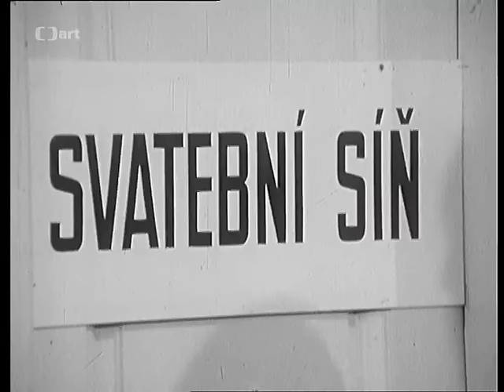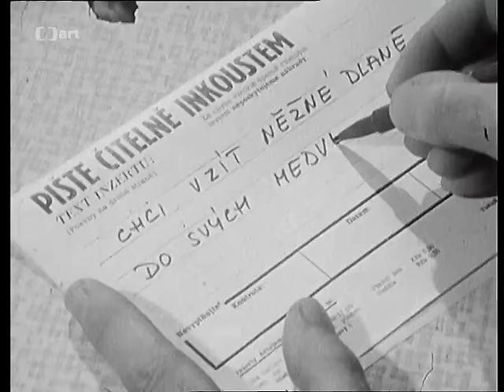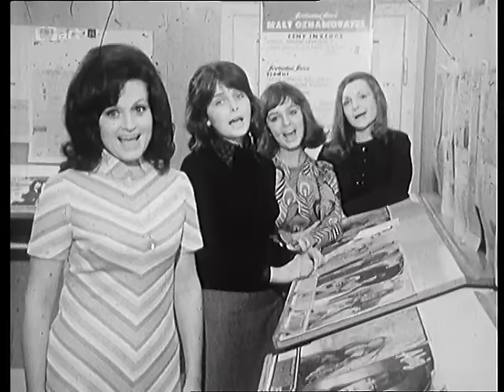Písničky roku 1972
00:00 Faraon - Šlapací kolo
02:28 Vlaďka Prachařová - Nejdu, nejdu ven
03:45 Pavel Novák - Nádherná láska
05.43 Martha & Tena Elefteriadu, Bob Frídl - Sulejmon
07:04 Jiří Hromádka - Nápis na dveřích
08:15 Olympic - Co tě napadá
09:37 Elena Lukášová & Petr Janda - Inzerát
11:02 Jitka Molavcová - Hej, Tóny
12:23 Jaromír Mayer - On růži dal
13:37 Zelenáči - Divnej smích
15:29 Marie Rottrová - Čím zvoní píseň má
16:39 Viktor Sodoma & Skupina F.
 R. Čecha - Země lásky
17:32 Jarmila Veselá - Až rozkvetou lípy
19:02 Waldemar Matuška - Já mám jódlování rád
20:17 Petra Černocká - Dám všechno, co mám
21:30 Plavci - Teče voda
22:30 Václav Neckář - Můj brácha má prima bráchu
23:51 Yvetta Simonová - Butterfly
25:28 Milan Drobný - Mužný vous
26:38 Hana Zagorová - Já jsem tvá neznámá
28:11 Karel Gott - Ó, mami, dík
29:40 Eva Pilarová - Léto
30:58 Jiří Štědroň - V rodným městě